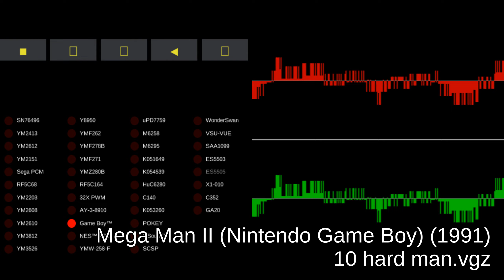Mega Man II - Nintendo Game Boy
00:00:00 01 title, wily station stage.vgz
00:02:01 02 password.vgz
00:04:02 03 stage select.vgz
00:06:03 04 stage start.vgz
00:06:12 05 clash man.vgz
00:08:13 06 metal man.vgz
00:10:14 07 wood man.vgz
00:12:15 08 air man.vgz
00:14:16 09 wily castle.vgz
00:14:29 10 hard man.vgz
00:16:30 11 top man.vgz
00:18:31 12 magnet man.vgz
00:20:32 13 needle man.vgz
00:22:33 14 wily station.vgz
00:24:34 15 boss battle.vgz
00:26:35 16 stage clear.vgz
00:26:40 17 get a weapon.vgz
00:28:41 18 ending.vgz
00:30:42 19 unused.vgz